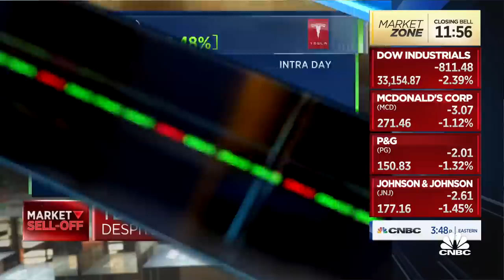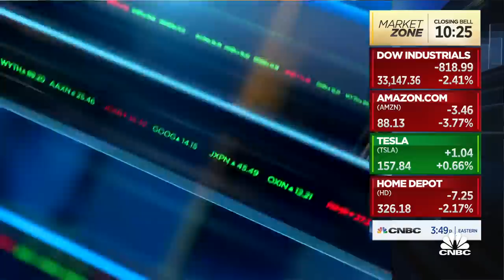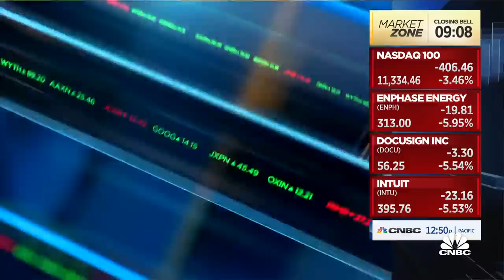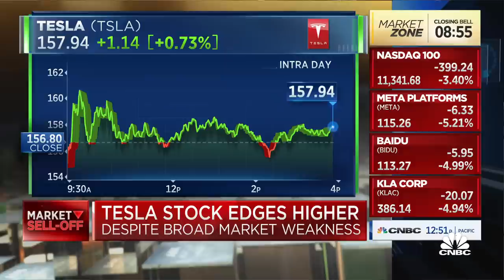Musk is using Tesla as his personal ATM, says Wedbush's Dan Ives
Dan Ives, Wedbush Securities, joins 'Closing Bell' to discuss Elon Musk selling off more Tesla stock.